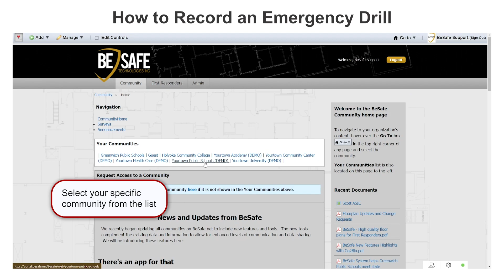How to Record Emergency Drills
Learn how to use the BeSafe Portal to develop a more prepared community with your users.